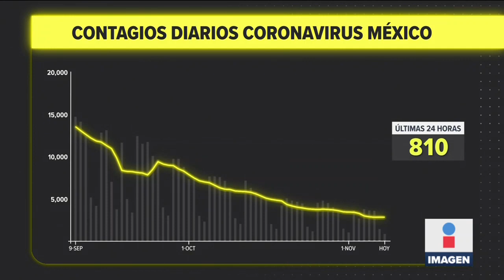77 muertes por Covid-19 en las últimas 24 horas | Noticias con Ciro Gómez Leyva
CiroEnImagen México registró 810 casos nuevos y 77 muertes por COVID19, en las últimas 24 horas.